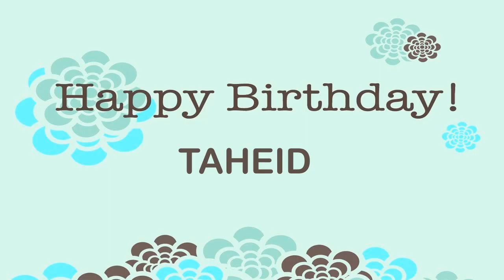Taheid Wishes & Mensajes7 - Happy Birthday